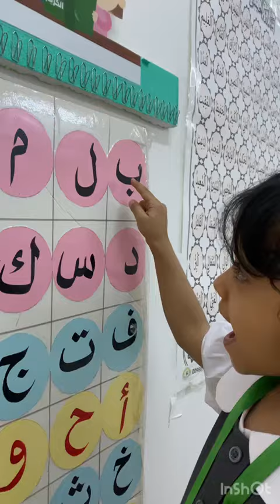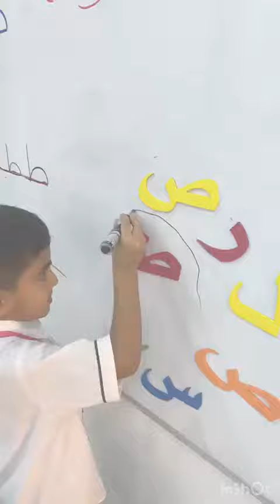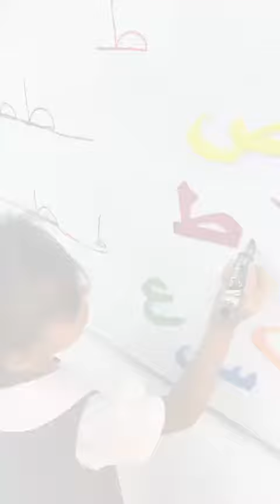تمييز الحروف - براعم تمهيدي 1